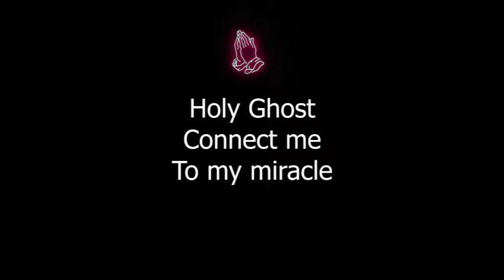Holy Ghost Connect Me to my Miracle - Dr D. K. Olukoya